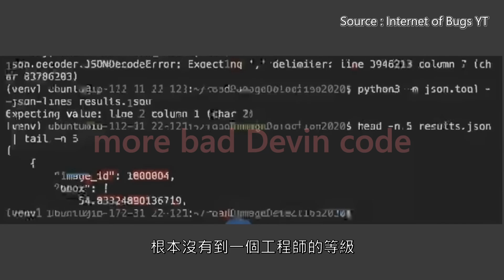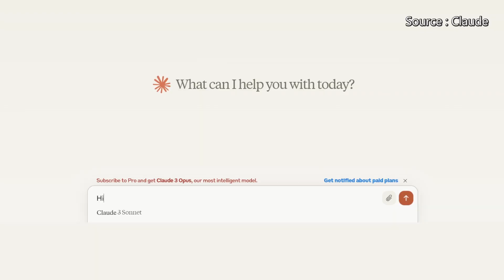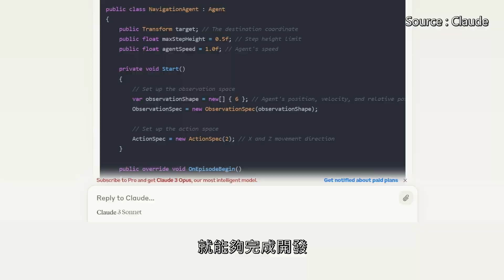AI時代，學程式還重要嗎？一個開發者的真實見解！| Is Learning to Code Still Important in the AI Era?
當AI蓬勃發展，未來只需要叫AI寫程式，那我們還需要學習程式語言嗎？
從一個軟體開發者的角度，分享學程式在AI時代的重要性！

【參考資料】
→ Debunking Devin: "First AI Software Engineer" Upwork lie exposed!：